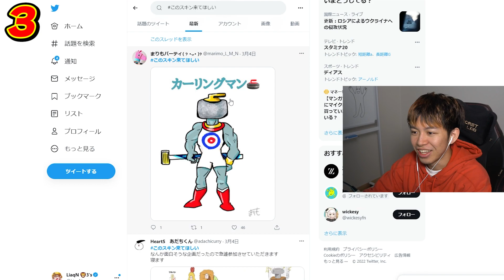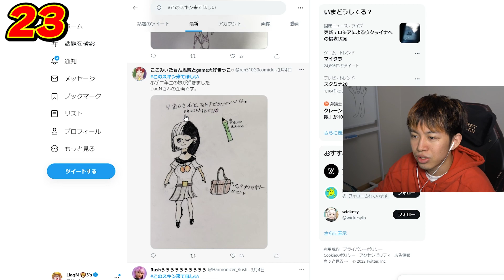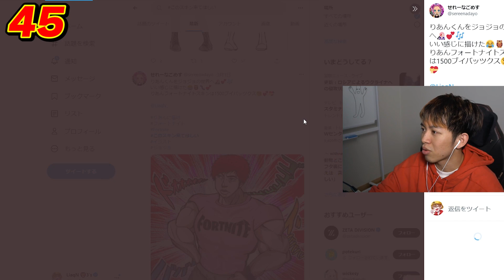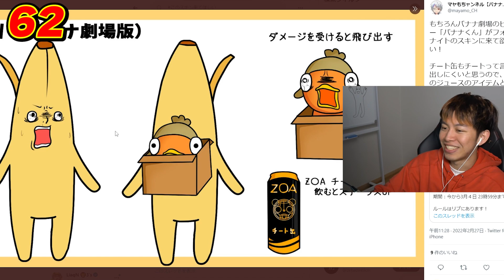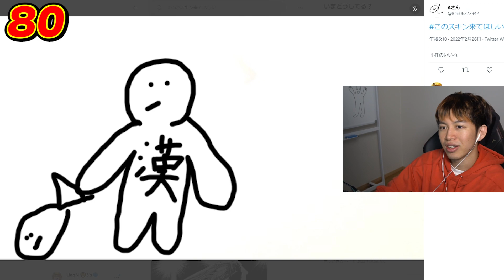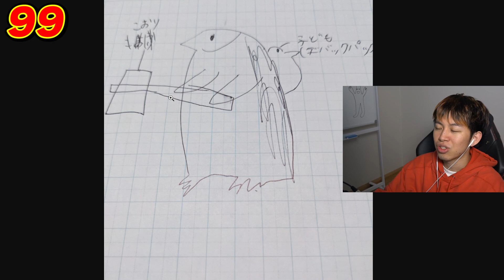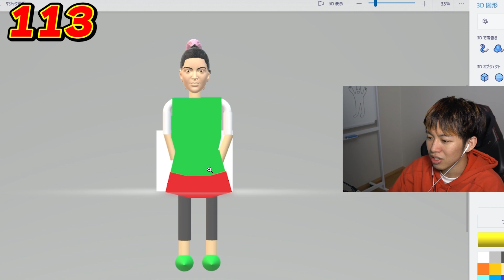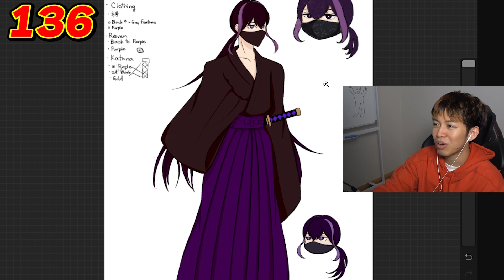一番すごいオリジナルスキンを作れるのは誰だ！？【フォートナイト】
みんな天才すぎんか...
EPICに届いてくれ！！！🙏

【送り先】
〒１５０-０００１
りあん宛